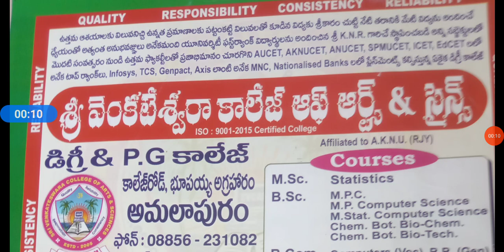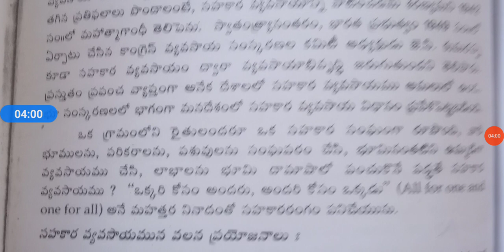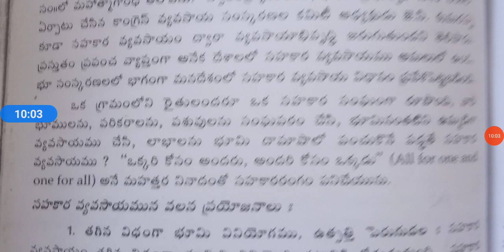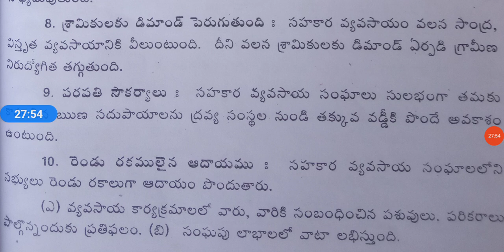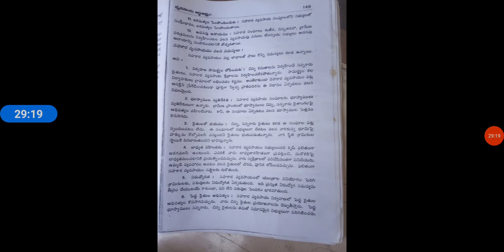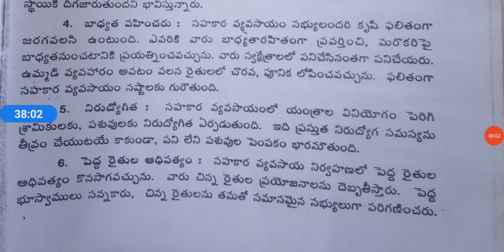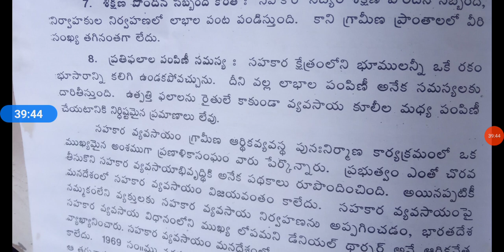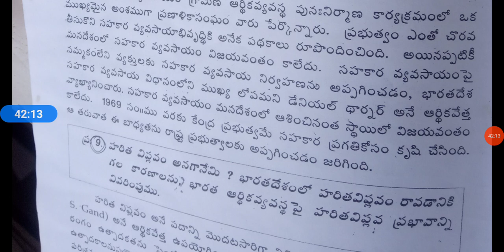3rdBA/6thSem/Economics/Unit3/Part4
Classes by KV Sir